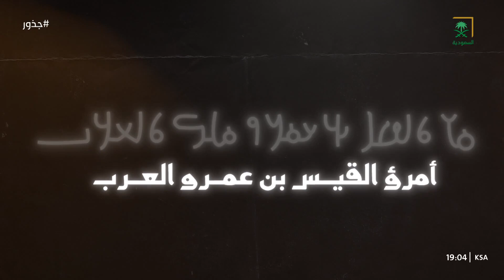جذور | الإنسان العربي القديم لم يتوقف عن تطوير الكتابة.. فما هو أول قلم قام بتشبيك الحرف العربي؟